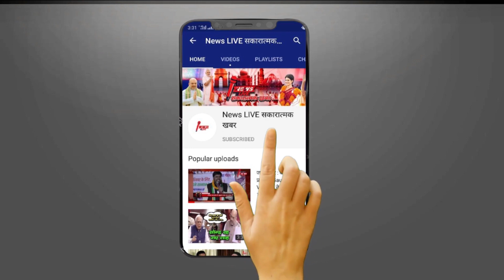क्या शून्य पर आउट होंगे Sachin Pilot ? क्लीन बोल्ट करने के लिए Ashok Gehlot ने बनाई ये रणनीति...